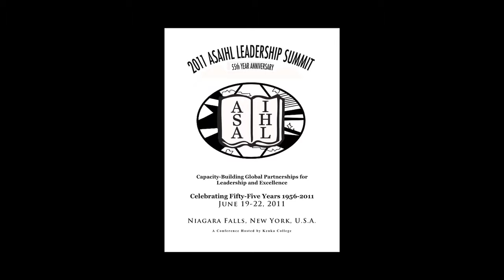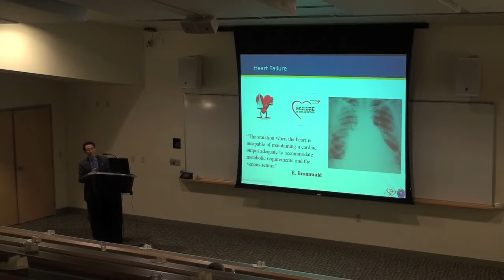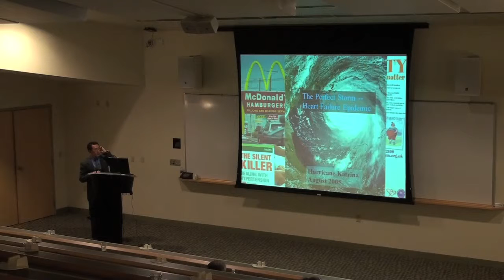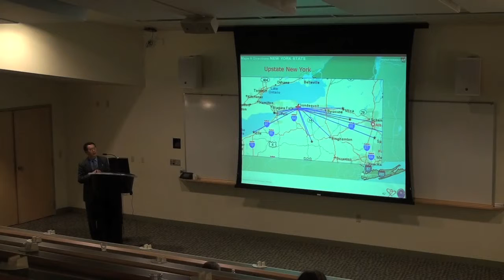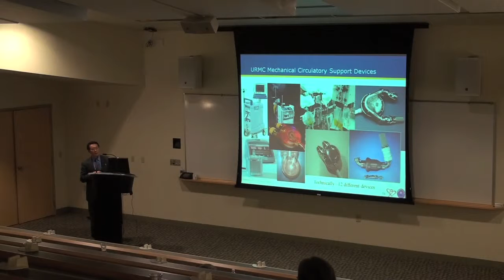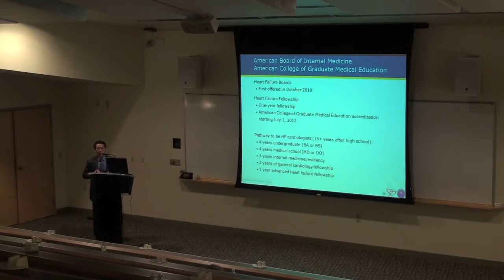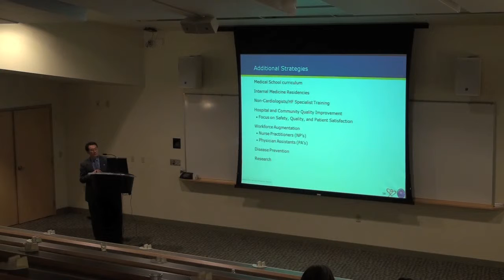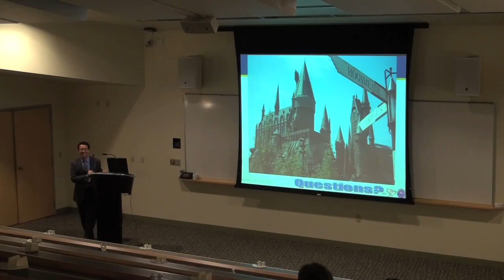Keuka College-ASAIHL: V11